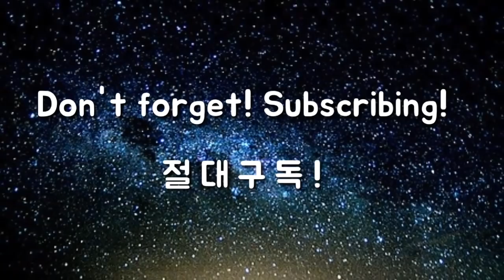스윙 포인트 상하타이밍 - 이병옥 프로 첫 공개 [이병옥 골프학교]